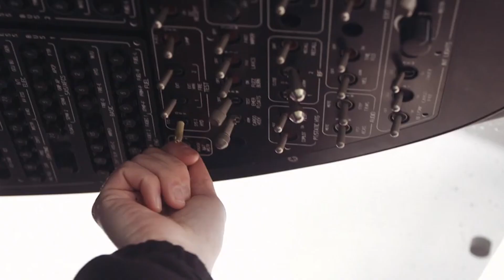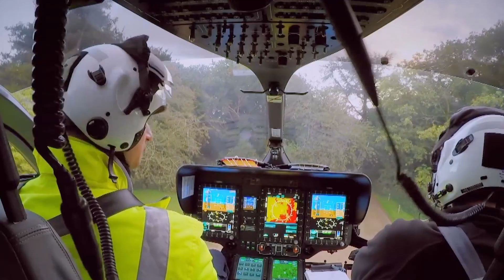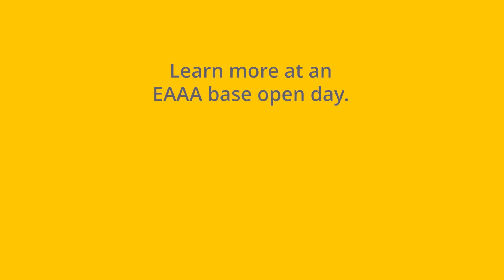Preparing for Lift Off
We sit down with EAAA pilots Henrietta and Rob to learn more about being a pilot at East Anglian Air Ambulance.